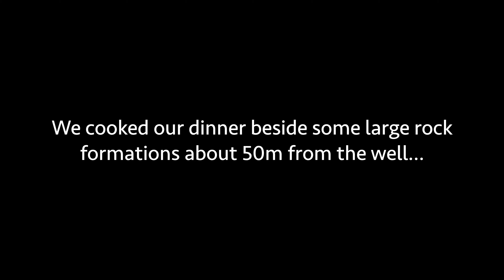GDMBR 2023 Day 45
Distance: 122km
Ascent:  751m
Descent: 821m
End of day elevation: 2030m
Weather; Partly Cloudy, 20°C

The day started with some continued uncertainty...my front wheel had lost air again. Again, not seeing any signs of leaking sealant, Mark suggested that I turn the bike onto one side, then the next...each time spinning the wheel in an attempt to get more sealant into where the bead and rim meet...then refill the tire. and it seemed to work...thanks Mark!!
We packed up fairly quickly that morning, then met at the local McDonalds for breakfast.  It was a crazy time as it was also mid-week morning rush, so it was super busy with students and folks on their way to work.  I picked up a nice bottle of wine for our gracious host, then hit the road.
The ride south out of Cuba was on the main highway...and it was a long, slight descent...very fast, under questionable skies.
It wasn't long before I got to the turn off that was to take me into the vast desert landscape...and I was very happy to leave the noisy highway behind.  Overall, the gravel road was in pretty good shape...and thankfully dry...I'll take dust over mud any day!
At the 47km mark, the route took me left onto a paved road for a 6km blast down a long descent, before turning right again onto another gravel/dirt and sandy track.
And so it was for the remaining 70km's or so across the desert.  It was a magical ride through landscapes that I had only ever dreamed of riding through to that point.  The surface itself was mostly dirt with some brief sandy sections...with no monumental climbs but rather many relatively short but punchy and at times tricky ascents and descents.
At one point, I caught up to Alan as he was stopping to take lots of pics...and we rode together for the rest of the day, taking turns to take pics of each other as we rode through that amazing environment...all the while successfully dodging the various rain cells that were moving through the area. with one slight exception, where we endured a momentary, light shower.
The plan, when leaving Cuba, was to meet up at a well located beside the route, 120km's or so away. and that is where we saw Mark, already making dinner in the shelter of a collection of massive boulders nearby. We set up a wild camp shortly thereafter on a plane beside the well.
It was a super-fun day of riding through absolutely breathtaking landscapes!